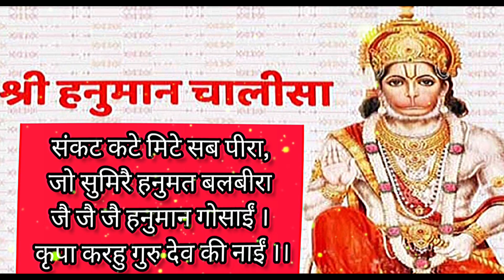हनुमान सिद्ध चौपाई | ब्रह्मास्त्र से तेज कार्य करेगी |सिर्फ एक बार मन ही मन ऐसे बोले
हनुमान सिद्ध चौपाई | ब्रह्मास्त्र से तेज कार्य करेगी |सिर्फ एक बार मन ही मन ऐसे बोले hanumanmantra @amworld7246

श्री हनुमान मंत्र

श्री हनुमान चालीसा की सिद्ध चौपाई

श्री रामचरितमानस की सिद्ध चौपाई

श्री हनुमान सिद्ध मंत्र

सर्व बाधा मुक्ति हनुमान मंत्र

श्री सुन्दरकाण्ड की सिद्ध चौपाई

सबसे शक्तिशाली मंत्र

हनुमान कवच

रामायण की चौपाई

हनुमान चालीसा

हनुमान मंत्र

shri hanuman mantra

shri hanuman chalisa ki sidhh chaupai

shri ramcharitmanas ki sidhh chaupai

shri hanuman sidhh mantra

sarv badha mukti hanuman mantra

shri sundarkand ki sidhh chaupai

hanuman kawach

ramayan ki chaupai

mangal bhawan amangal hari

hanuman chalisa

hanuman mantra

hanuman beez mantra